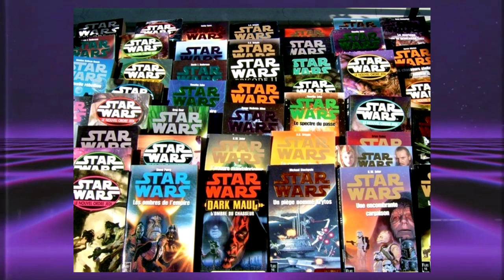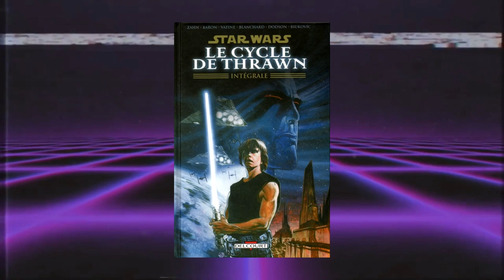Réponse a MJ-FERMEZ LA - Le problème de l'Univers Étendu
STARWARS MJFERMEZLA LUNIVERSETENDU MJ FERMEZ-LA a créé une vidéo consacré à Star Wars l'univers étendu. Une vidéo de 40 min qui présente de nombreuse failles. Aujourd'hui on répond a MJ et on essaie de montrer toute la richesse de l'univers ainsi que de défendre l'UE contre ces divers détracteurs.
● Liens utiles, n'hésitez pas a nous suivre !

● Nos amis, allez jeter un coup d’œil à leur contenu !